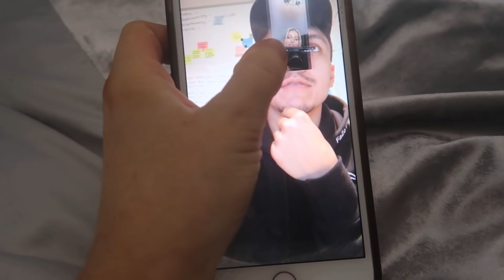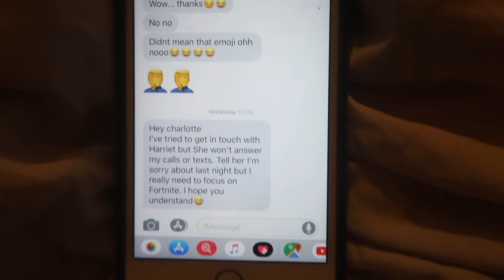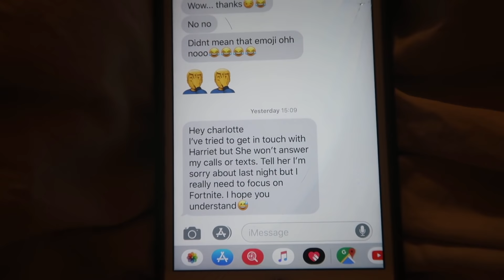Jarvis BREAKS UP With My Little Sister Over FORTNITE (Double Date)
I CANT BELIEVE THIS HAPPENED!!

FOLLOW CHAI INSTAGRAM!